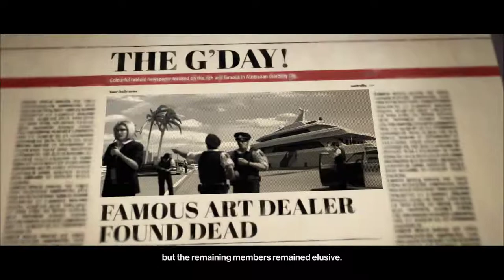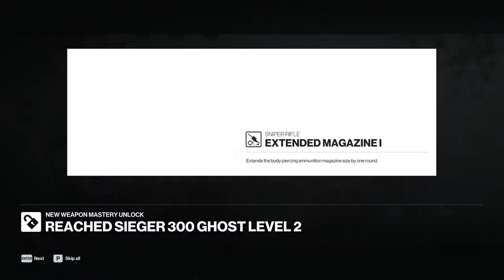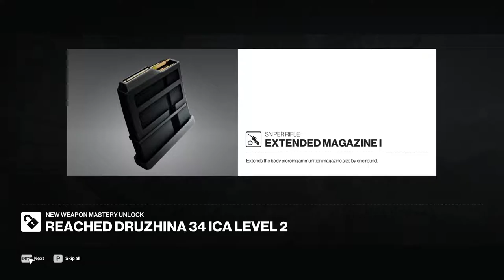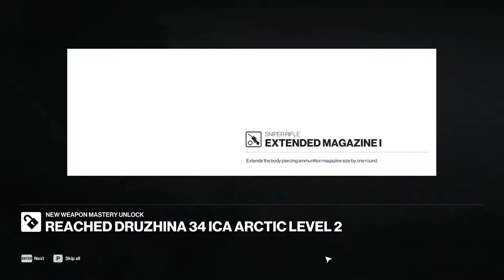Hitman 2 [2] Snipes Away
These sniper challenges are an interesting diversion, but I can't help but feel like I just want to explore these levels as a normal Hitman.